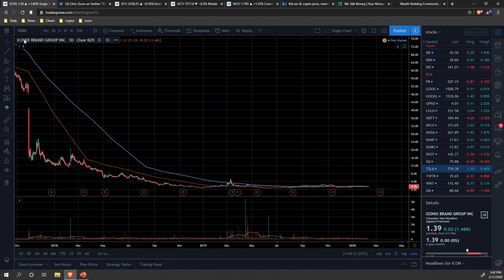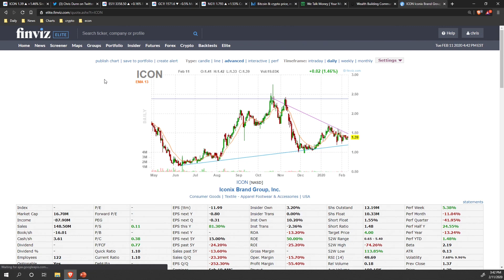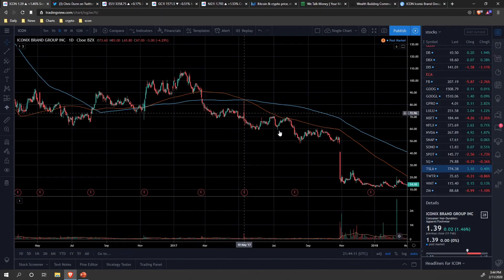My Biggest Loss in the Stock Market (Lessons Learned)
People get intimidated about investing because they don't want to lose money...⠀
But losses can actually turn into very valuable lessons! ⠀
I wanted to share my biggest loss ever in this video to help you learn how to cut losing investments off quickly.

Nikki and Travis are mentors for the Skill Incubator Wealth Building Community for Investors and Entrepreneurs:

- I will NEVER ask you to send me money to trade for you.
- Trading and investing are risky! Don't invest money you can't afford to lose, because many traders and investors lose money. There are no guarantees or certainties in investing.